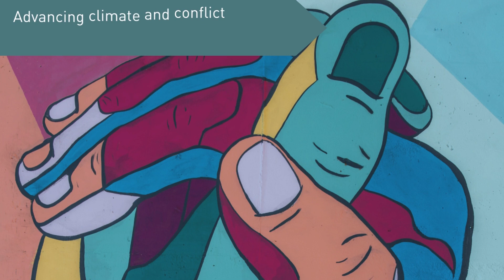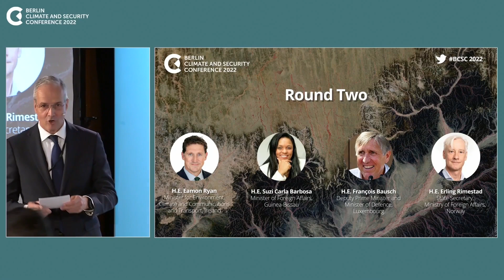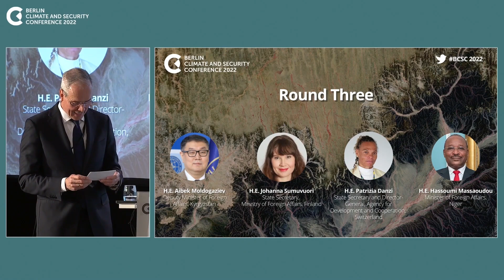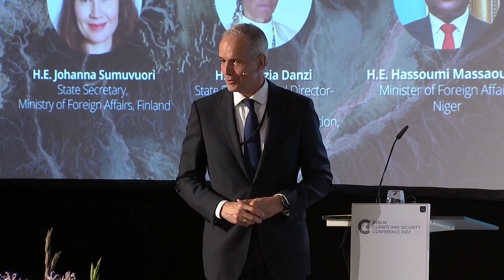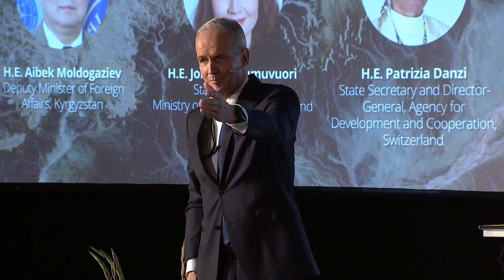Launch of the Climate, Environment, Peace and Security Initiative | BCSC 2022 (French)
The aim of this event was to launch the Climate for Peace  Declaration and Initiative through a discussion of its purpose, sharing examples of proposed and committed actions under the initiative, and proposals for priorities and modes of engagement. Through a dynamic fishbowl set up, the moderator presented speakers with three rounds of questions. Each speaker was allocated two minutes. Answers are conversational, not as speeches.

Speakers:

H.E. Suzi Carla Barbosa, Minister of Foreign Affairs of Guinea-Bissau
H.E. François Bausch, Deputy Prime Minister and Minister of Defence of Luxembourg
H.E. Patricia Danzi, State Secretary and Director-General, Agency for Development and Cooperation of Switzerland
H.E. Michel-Stéphane Bonda, Deputy Minister of Environment of Gabon
H.E. Khadiija Maxamed Al Makhzoumin, Minister of Environment and Climate Change of Somalia
H.E. Hassoumi Massoudou, Minister of Foreign Affairs of Niger
H.E. Aibek Moldogaziev, Deputy Minister of Foreign Affairs of Kyrgyzstan
H.E. Jennifer Morgan,State Secretary & Special Envoy for International Climate Action, Federal Foreign Office, Germany
H.E. Jan Lipavský, Minister of Foreign Affairs of Czech Republic
H.E. Eamon Ryan, Minister for Environment, Climate and Communications and Minister for Transport of Ireland
H.E. Erling Rimestad, State Secretary, Ministry of Foreign Affairs of Norway
H.E. Johanna Sumuvuori, State Secretary, Ministry of Foreign Affairs of Finland

Moderated by Michael Werz, Senior Fellow, Center for American Progress & Co-director of

adelphi global is an economically and politically independent, non-profit organisation dedicated to promoting sustainability, enhancing environmental protection, improving education, expanding development cooperation, and strengthening international collaborations. Our commitment is reflected in targeted projects, in-depth analyses, and informative educational events, through which we strive for a just and sustainable world.